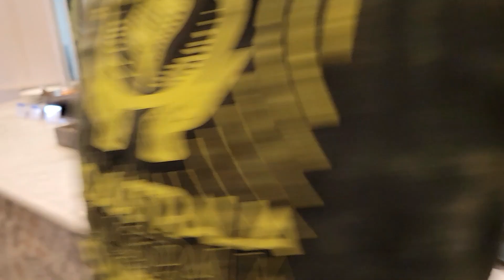2022 Riviera Maya - 1st International Trip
My bestie finally got her passport!!! I decided to book a cheap 3 night getaway to Riviera Maya for her birthday celebration with Discount Charter Vacations. This is my 3rd resort stay and I wasn't impressed at all with the beach or the basic room. In it's defense, this is the only basic room I've had so I wasn't able to equally compare.

The grounds were immaculate and the food very tasty. FYI, you can't get liquor until 10am. I'm not sure if that was the case in the other 2 resorts I've stayed at.